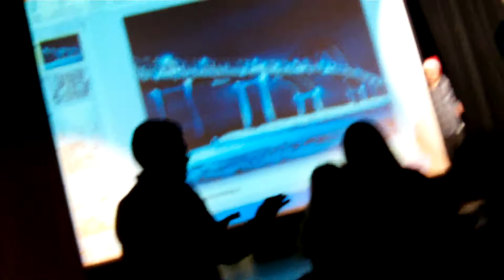YAIRO MORENO MI NIGNA BONITA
MUSICA INTERNACIONAL Y CULTURA  UNIVERSAL